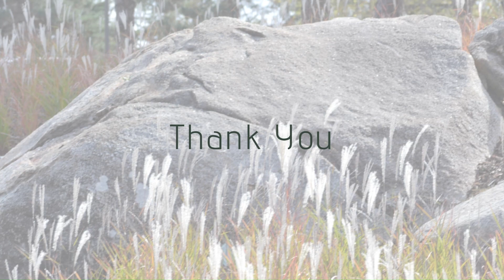5219 Broadlawn Dr SE Cedar Rapids, IA